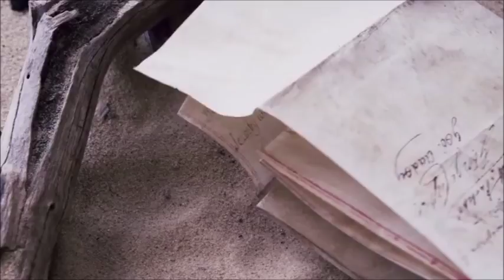Motorcycle Songs Living on the road